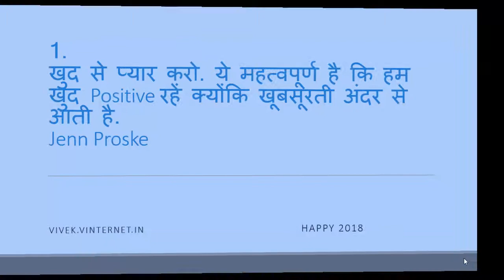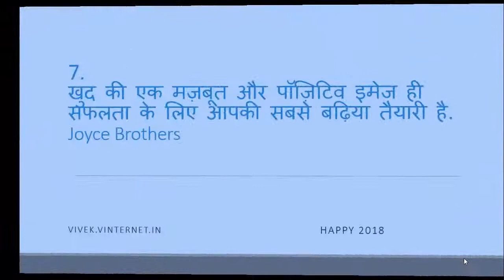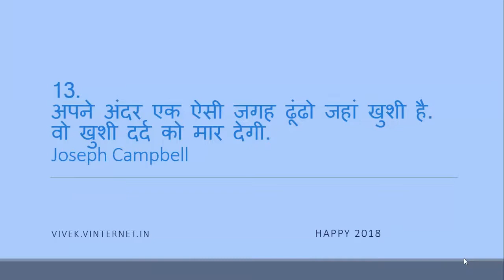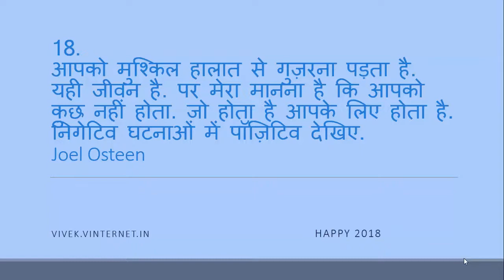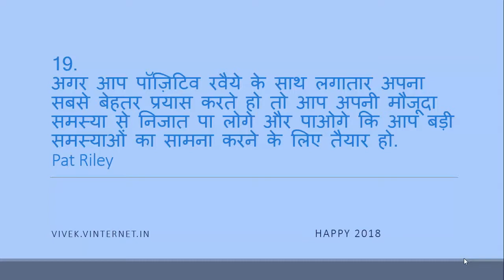Positive thinking motivational video for 2018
20 things you must keep in mind in 2018
Positive approach or thinking यानी सकारात्मक नज़रिया वो हथियार है जिसकी मदद से आप जीवन का बड़े से बड़ा युद्ध जीतने का हौसला हासिल कर सकते हैं.

1.

खुद से प्यार करो. ये महत्वपूर्ण है कि हम खुद Positive रहें क्योंकि खूबसूरती अंदर से आती है.

Jenn Proske

2.

बीत चुका कल वापस नहीं आ सकता लेकिन आने वाला कल हमारी जीत या हार तय करेगा.

Lyndon B. Johnson

3.

आपका नज़रिया रंगों के उस डिब्बे की तरह है जो आपकी दुनिया में रंग भरता है. लगातार फीका रंग भरिए तो आपकी ज़िंदगी भी फीकी हो जाएगी. एक बार कुछ चमकीले रंगों का इस्तेमाल करिए फिर देखिए आपकी जिंदगी की तस्वीर कैसे चमक जाती है.

Allen Klein

4.

ज़िंदगी को पूरी तरह जियो और सकारात्मक चीज़ों पर ध्यान लगाओ.

Matt Cameron

5.

Positive रहें और खुश रहें. कड़ी मेहनत करो और हिम्मत न हारो. आलोचना के लिए तैयार रहो और सीखना जारी रखो. खुशमिज़ाज और सच्चे लोगों के साथ रहो.

Tena Desae

6.

जब आप निगेटिव विचारों को Positive विचारों से बदल दोगे तो Positive नतीजे मिलने शुरू हो जाएंगे.

Willie Nelson

7.

खुद की एक मज़बूत और पॉज़िटिव इमेज ही सफलता के लिए आपकी सबसे बढ़िया तैयारी है.

Joyce Brothers

8.

मेरा विश्वास है कि अगर आप आस्था रखते हो, आपको विश्वास है, आप सही नज़रिया रखते हो और आप कृतज्ञ हो तो ईश्वर आपके लिए रास्ता खोलता है.

Joel Osteen

9.

अगर आप अपना चेहरा सूरज की चमक की तरफ रखते हो तो आपको परछाई नहीं दिखती.

Helen Keller

10.

सही नज़रिया निगेटिव तनाव को भी पॉज़िटिव तनाव में बदल देता है.

Hans Selye

11.

आपकी मुस्कान आपको एक पॉज़िटिव चेहरा दे देती है जिससे आपके आस-पास लोग सहज महसूस करते हैं.

Les Brown

12.

पॉज़िटिव नज़रिया वाकई सपने सच करता है. मेरे साथ ऐसा हुआ है.

David Bailey

13.

अपने अंदर एक ऐसी जगह ढूंढो जहां खुशी है. वो खुशी दर्द को मार देगी.

Joseph Campbell

14.

आप निगेटिव माइंड के साथ पॉज़िटिव लाइफ़ नहीं पा सकते.

Joyce Meyer

15.

कड़ी मेहनत करो, पॉज़िटिव रहो और हां सुबह जल्दी उठो. ये दिन का सबसे अच्छा वक्त होता है.

George Allen, Sr.

16.

सपनों में भरोसा रखो. सपनों में ही अमरत्व का रास्ता छुपा हुआ है.

Khalil Gibran

17.

Positive काम करने के लिए एक positive नज़रिया विकसित होना भी ज़रूरी है.

Dalai Lama

18.

आपको मुश्किल हालात से गुज़रना पड़ता है. यही जीवन है. पर मेरा मानना है कि आपको कुछ नहीं होता. जो होता है आपके लिए होता है. निगेटिव घटनाओं में पॉज़िटिव देखिए.

Joel Osteen

19.

अगर आप पॉज़िटिव रवैये के साथ लगातार अपना सबसे बेहतर प्रयास करते हो तो आप अपनी मौजूदा समस्या से निजात पा लोगे और पाओगे कि आप बड़ी समस्याओं का सामना करने के लिए तैयार हो.

Pat Riley

20.

Positive सोच के साथ पॉज़िटिव कदम उठाने से सफलता मिलती है.

Shiv Khera